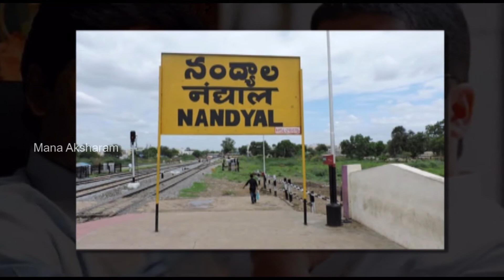నంద్యాల ఓటమిపై ప్రశాంత్ కిషోర్ లెక్క ఇదే ! | Prashanth Kishore Review On Nandyal Election Lost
నంద్యాల ఓటమిపై ప్రశాంత్ కిషోర్ లెక్క ఇదే ! | Prashanth Kishore Review On Nandyal Election Lost | manaaksharam